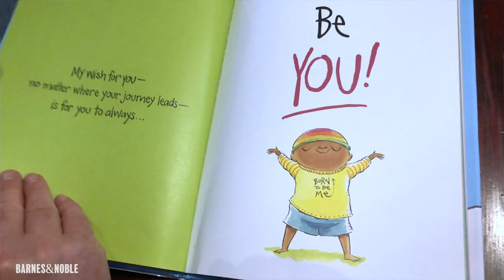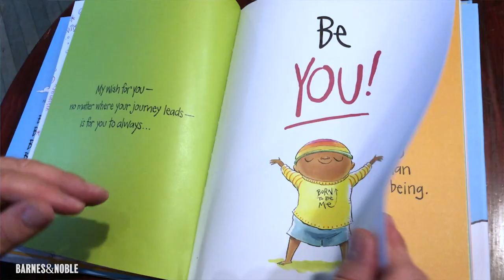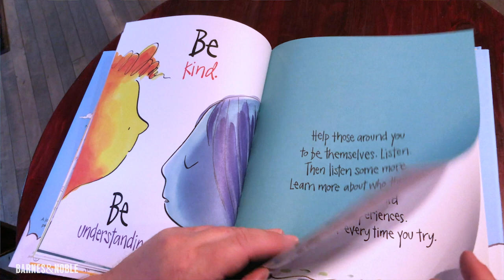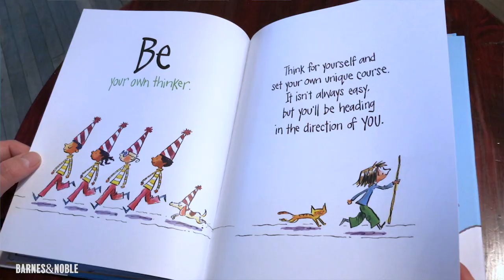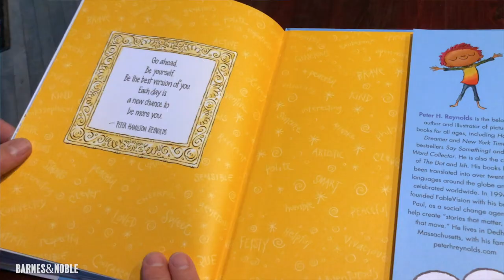BNStorytime featuring Peter H. Reynolds reading BE YOU!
Welcome to virtual B&N Storytime: Creative visionary of The Word Collector, Happy Dreamer, and The Dot, #1 New York Times bestseller Peter H. Reynolds creates a joyful celebration of individuality--and staying true to Y-O-U!

Be curious...
Be adventurous...
Be brave...
BE YOU!

Discover a joyful reminder of the ways that every child is unique and special, from the beloved creator of The Dot, Happy Dreamer, and New York Times bestseller, The Word Collector. Here, Reynolds reminds readers to "be your own work of art." To be patient, persistent, and true. Because there is one, and only one, YOU.

In the tradition of books like Oh, the Places You'll Go! and I Wish You More comes a wholly original, inspirational celebration of individuality as only Peter H. Reynolds can create!

Follow BNStorytime for more stories from your favorite authors, special guests, and more.

Find activity sheets and more Storytime fun at: BN.com/Storytime